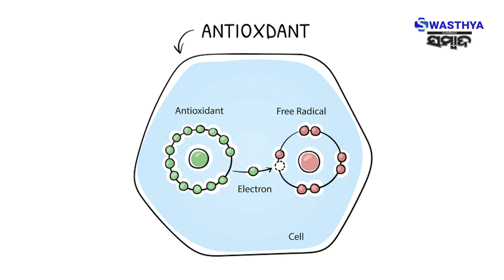କେଉଁ ସବୁ ଖାଦ୍ୟକୁ ସିଝାଇ ଖାଇବା ଉଚିତ? | Swasthya Sambad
କେଉଁ ସବୁ ଖାଦ୍ୟକୁ ସିଝାଇ ଖାଇବା ଉଚିତ?